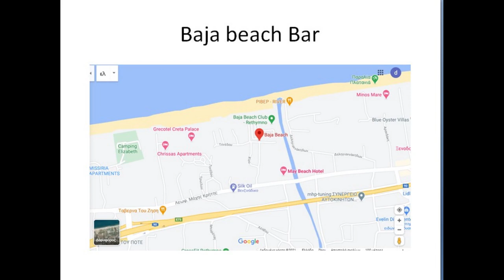Come Fly With Us Over The Baja Beach Bar Of Rethymnon On The Beautiful Island Of Crete!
Για περισσότερες  πληροφορίες πατήστε τους 2 παρακάτω συνδέσμους
Flight over Baja Beach Bar of Rethymnon of Crete of Greece with unmanned aircraft dji mini 2 and guided tour , was taken in 15 of February 2021
Πτήση πάνω από την παραλία Baja bar στο Ρέθυμνο της Κρήτης με το μη επανδρωμένο αεροσκάφος dji mini 2, με ξενάγηση τραβηγμένο 15 Φεβρουαρίου του 2021